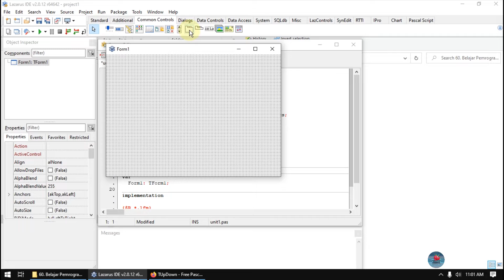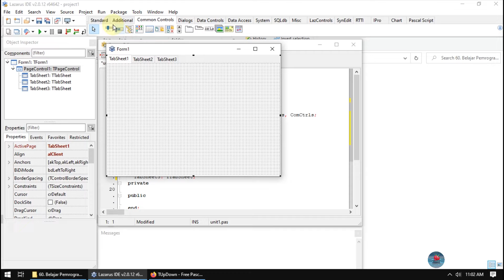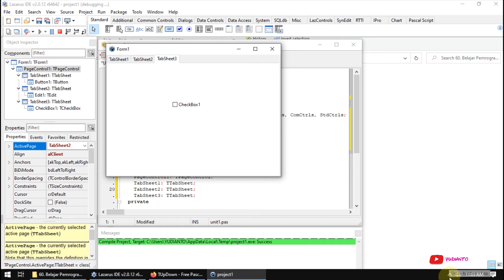Belajar Pemrograman Lazarus 61 PageControl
video ini berisi tentang contoh penggunaan pagecontrol pada lazarus.